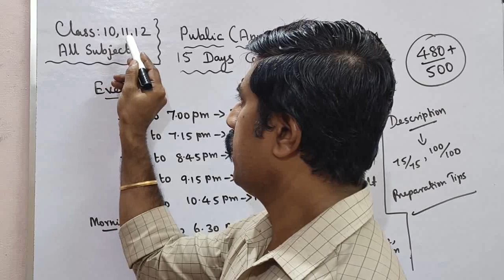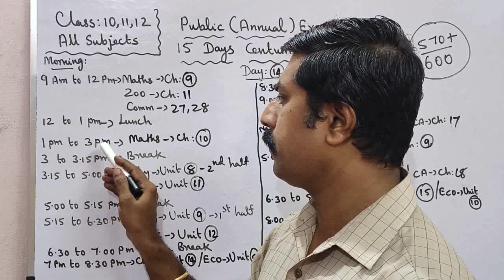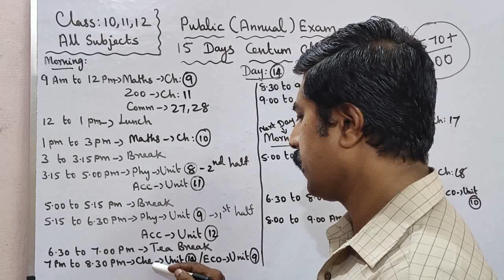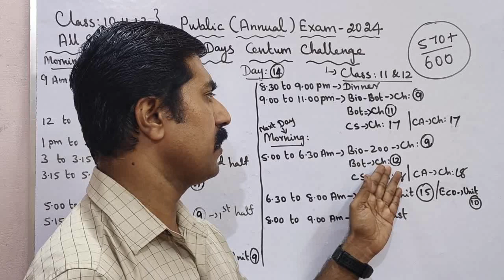Class 10,11,12|Day 14|15 Days Centum Challenge|All Subjects|Public Exam 2024|sky physics